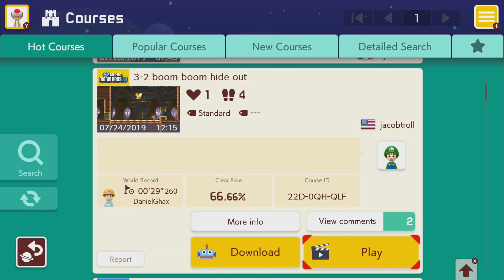3-2 boom boom hide out by jacobtroll - Super Mario Maker 2 - No Commentary 1bu